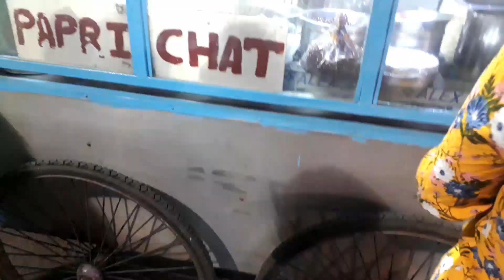শনিবারের সকাল আর সন্ধ্যাটা পুরো জমে গেল। Saturday Vlog ।।